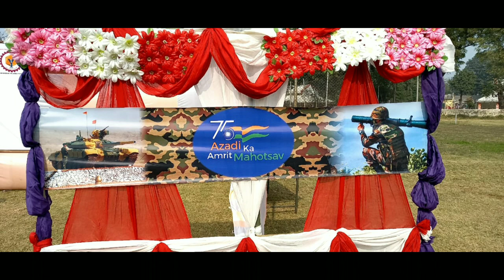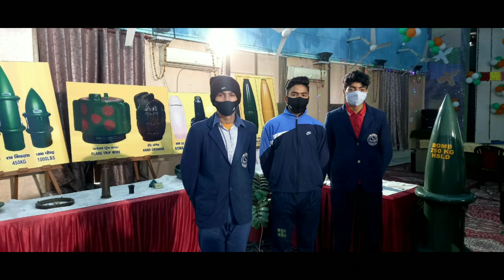"Industrial Visit to Ordinance factory"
The exhibition was to connect the students & citizens and to raise awareness among them on what it takes to be a soldier.